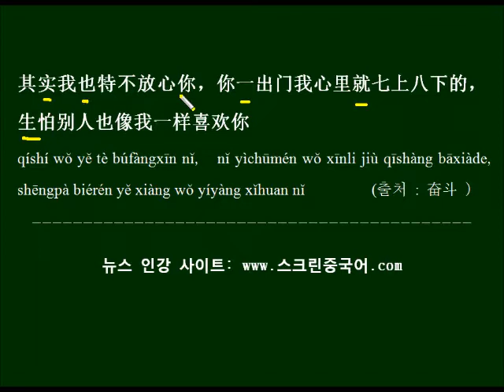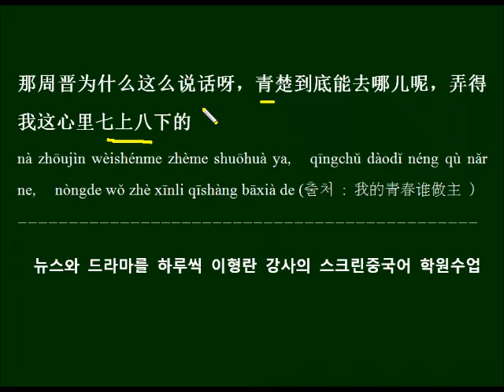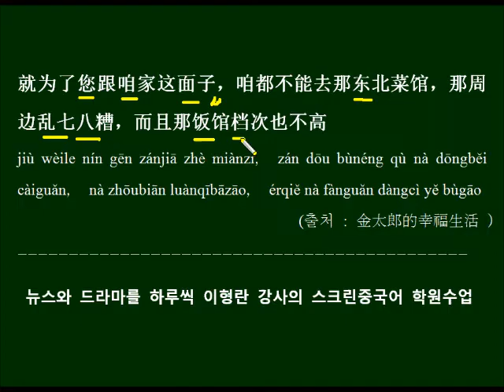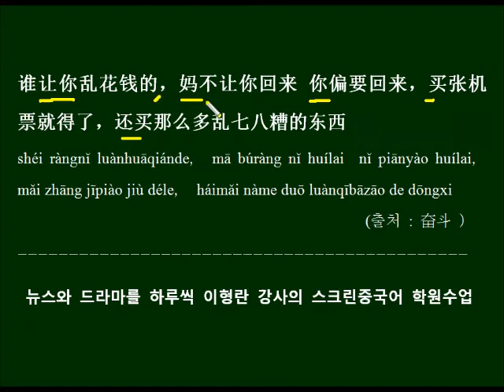중국어에서 숫자 七과 八이 함께 쓰일 때의 의미를 드라마 대사로 배우기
숫자 七과 八이 함께 쓰일 때는 어떤 뜻인지 배우고 중국드라마 대사로 반복해서 외워봅니다